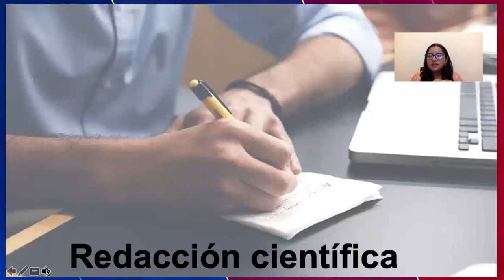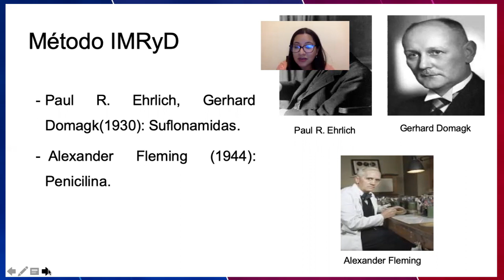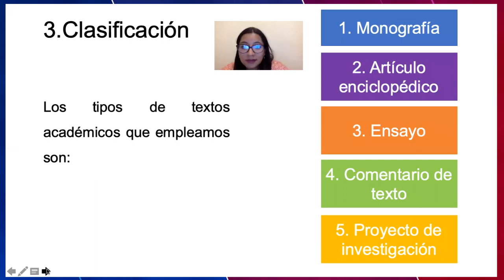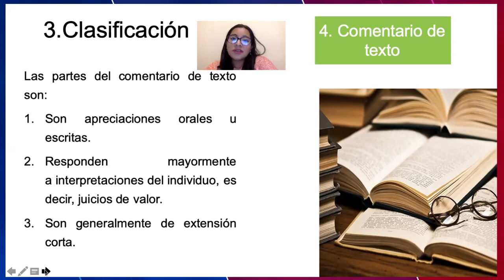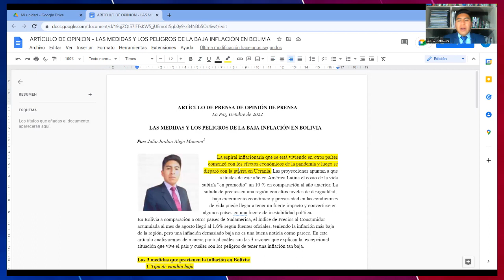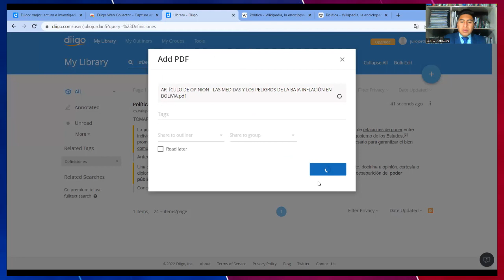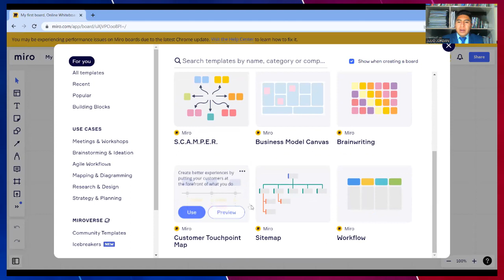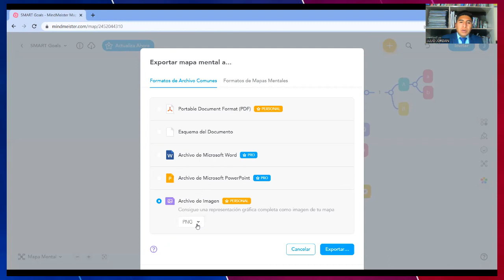CLASE N° 2 TÉCNICAS DE ESTUDIO Y REDACCIÓN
Lic. Adriana Rodríguez Rengel